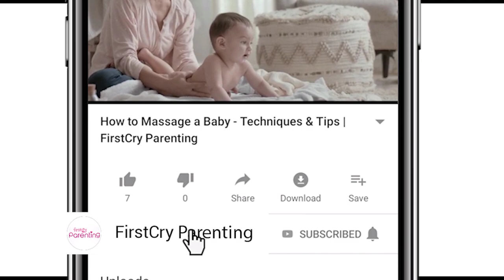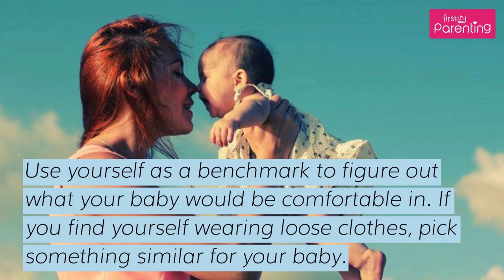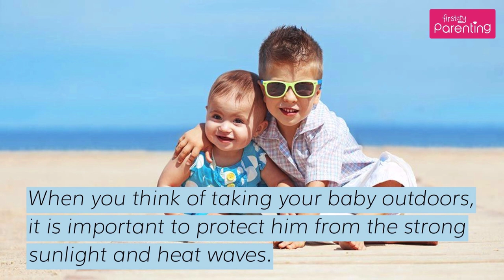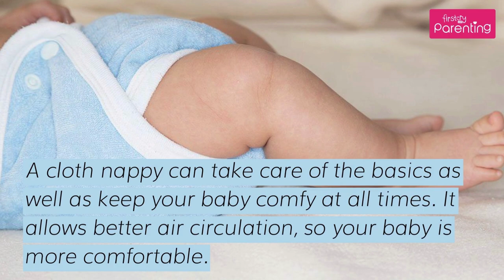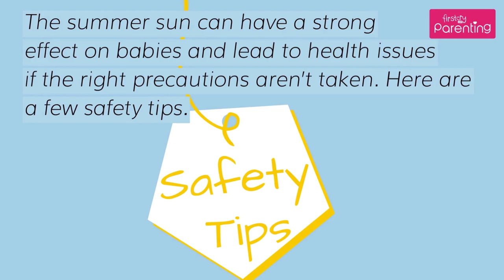How to Dress Up A Baby in Summer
Are you wondering how to dress a baby in summer? If your baby seems to get irritated more often in summer, uncomfortable clothing maybe the cause for it. Watch this video on how to dress a newborn in summer for some easy tips on dressing your baby in summer so he remains comfortable and healthy in the harsh heat.

Clothes for adults in summers are pretty standard. But figuring out what babies wear during summer can be a task since they have just been introduced to the world. Put on fewer clothes and the baby might shiver and put on too many could make him uncomfortably hot. Striking the right balance can be possible if you understand the summer precautions that must be taken into account. This video gives you information on how to dress a baby in the summer.